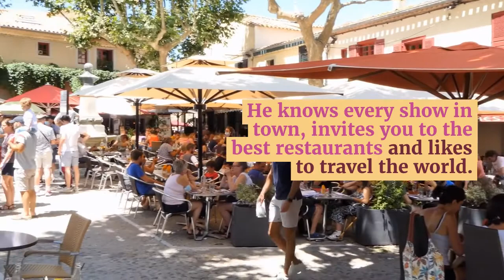Best Gift For Him | Men's Gift Guide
Surprise Him with Remarkable Gifts For Men

I created this video because I get many questions from our customers, like: